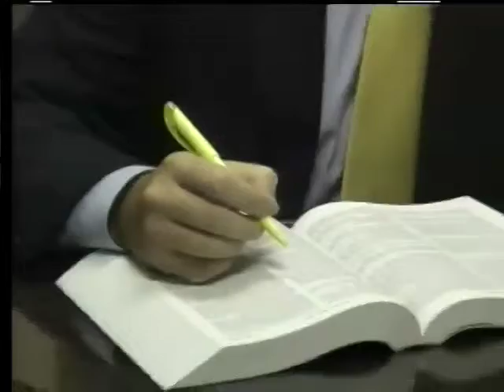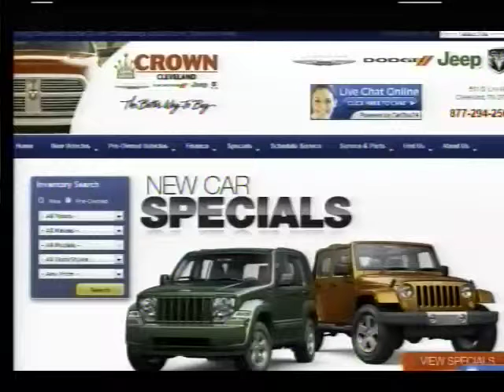01 30 2013 TVTM Palo